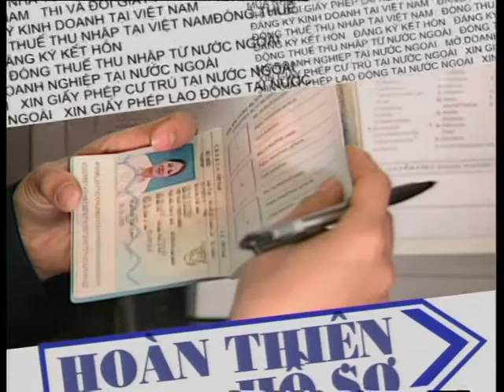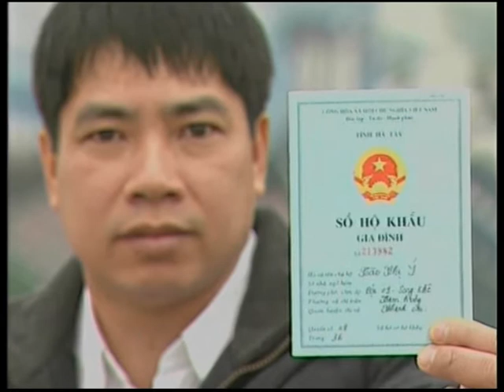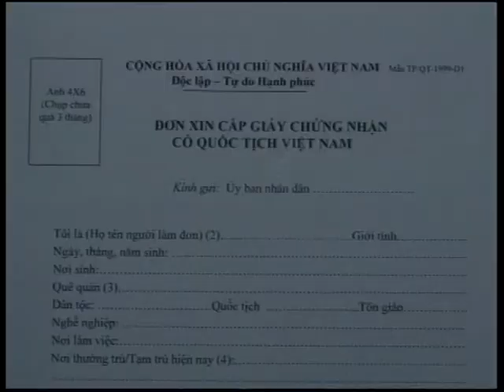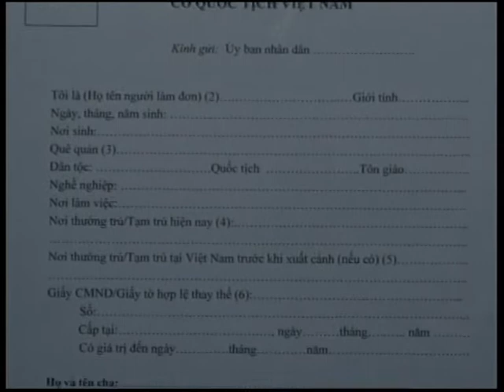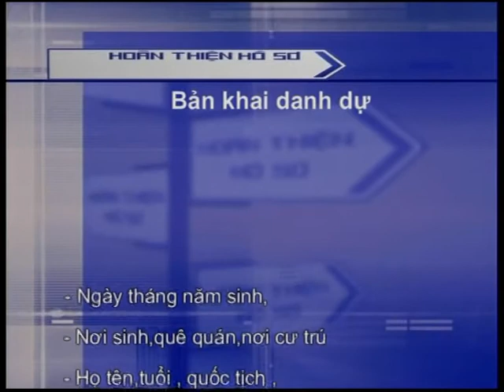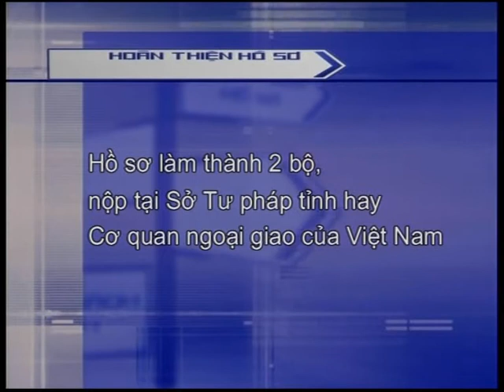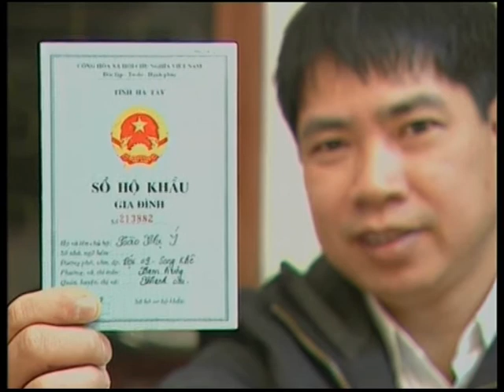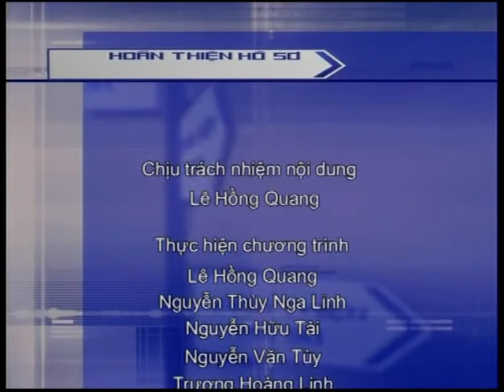CHÍNH SÁCH QUỐC TỊCH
chính sách quốc tịch của Việt Nam, nhập, thôi quốc tịch